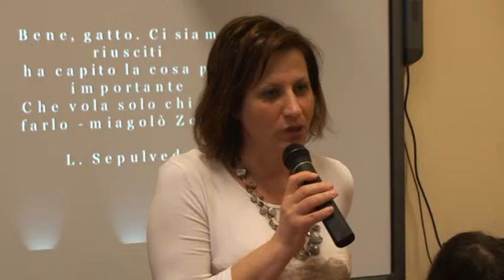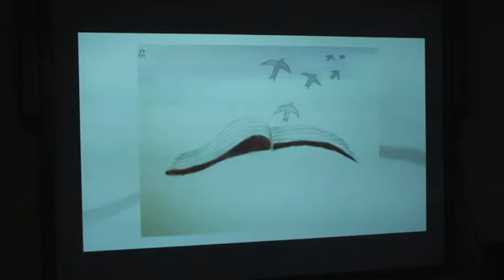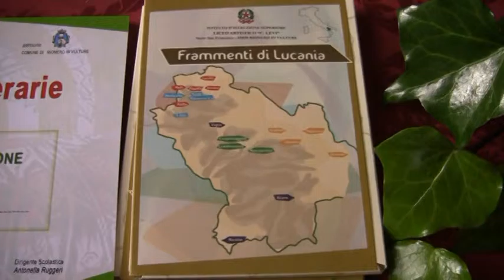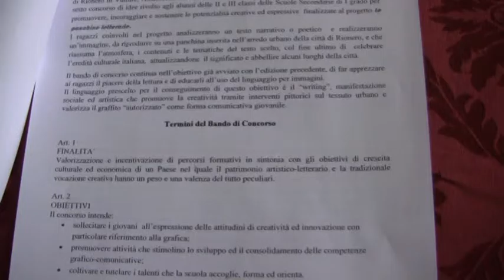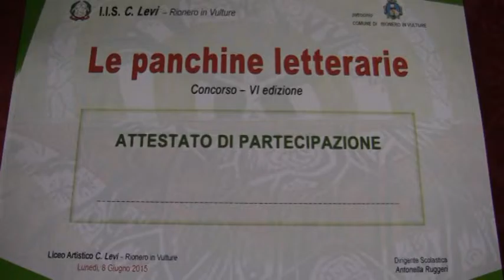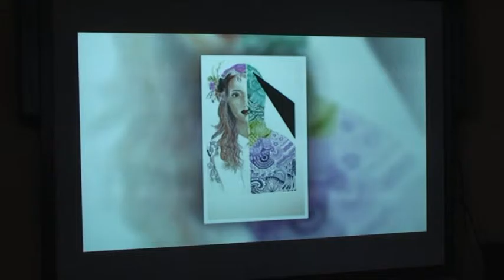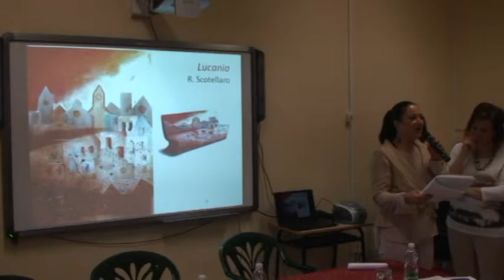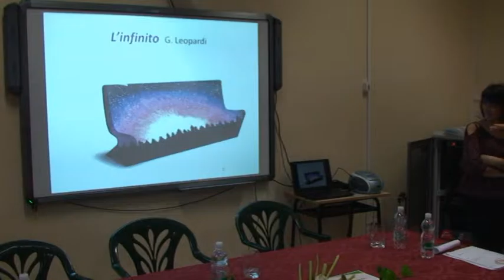Rionero. Liceo Artistico C. Levi "Le Panchine Letterarie"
Concorso VI Edizione, 8 Giugno 2015